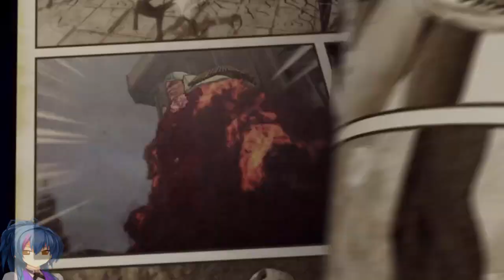One Piece Pirate Warriors 3 (Switch) - Prologo EP.1 - Amanecer de una aventura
Disfruta de la historia original de ONE PIECE, desde la Villa Foosha, donde empezó todo, hasta el reino de Dressrosa, una isla misteriosa dominada por el malvado Doflamingo.

Como en la historia original, deberás reunirte con los miembros de la banda del Sombrero de Paja y navegar a los lugares más emblemáticos de la serie para librar las batallas más icónicas: Marineford, la isla de los hombres pez, Punk Hazard y Dressrosa.

¡Revive la historia original de ONE PIECE! Desde la salida de la Villa Foosha hasta los últimos capítulos en Dressrosa.
Con el sello de calidad de Koei Tecmo Games y Bandai Namco: la serie PIRATE WARRIORS es un referente del género Musou de acción.
¡Incluye más de 40 contenidos descargables!
¡Juega en el modo cooperativo local con los mandos Joy-Con!